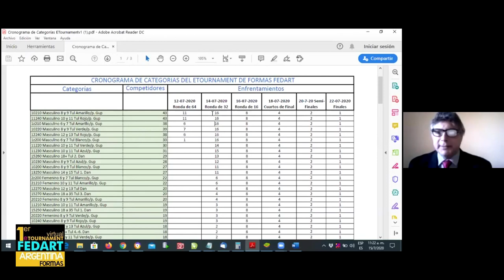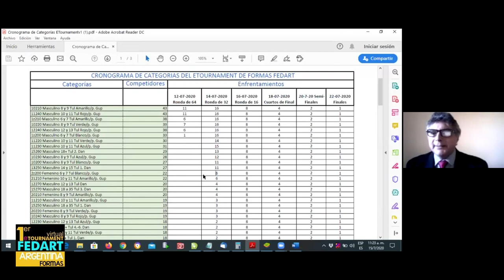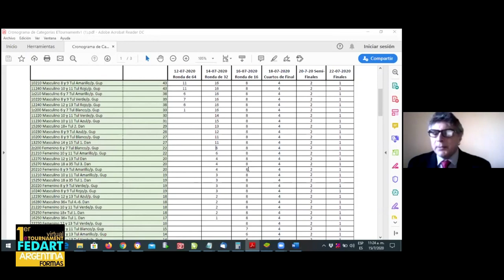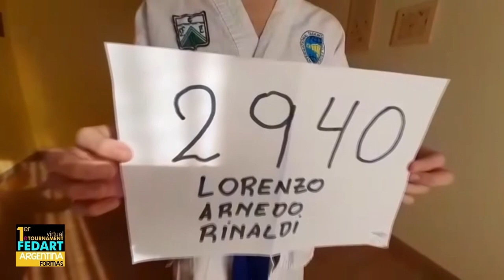1er. Virtual eTournament Fedart Argentina formas (2da. jornada)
Realización: Departamento de Comunicaciones Fedart
Cámara y Edición: Alejandro Tiratel